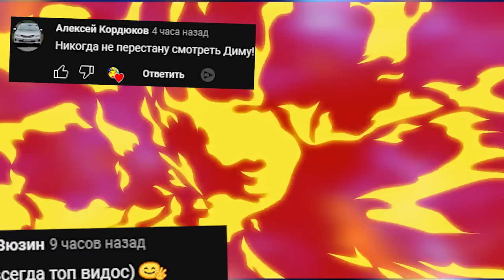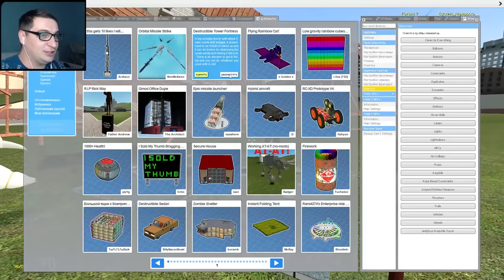ВЫЖИВАНИЕ В ГОРЯЩЕМ ДЕРЕВЯННОМ ДОМЕ SANDBOX ГАРРИС МОД ► Garry's Mod